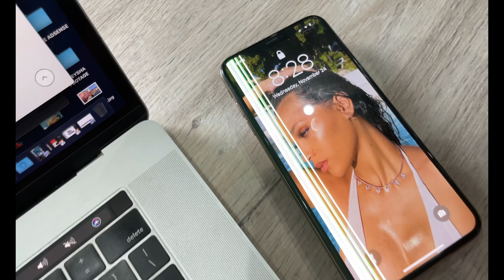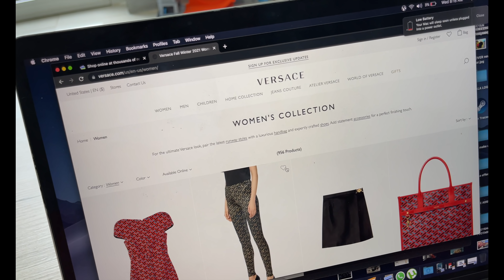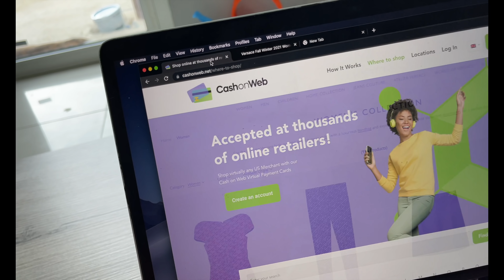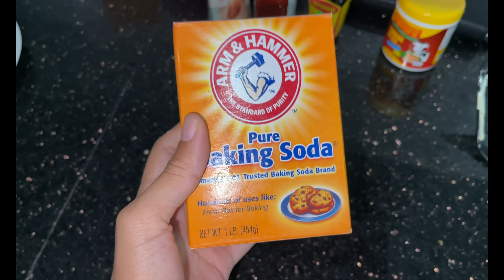TIKTOK KETCHUP PRANK ON BOYFRIEND 😂😂